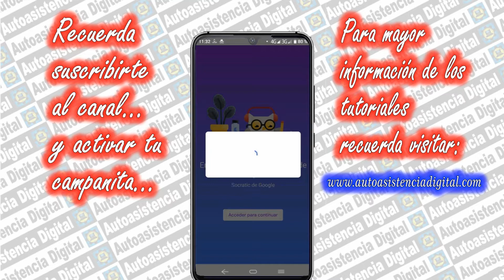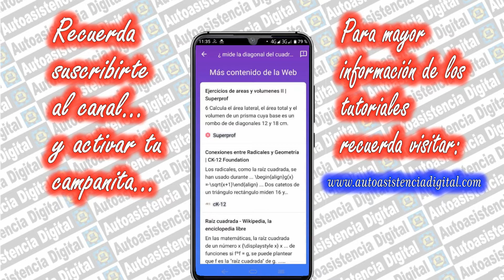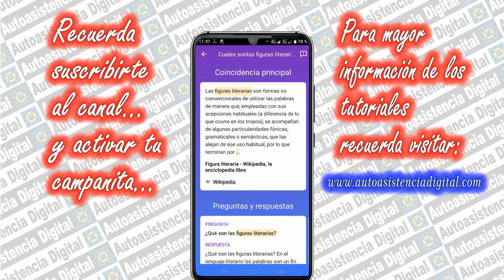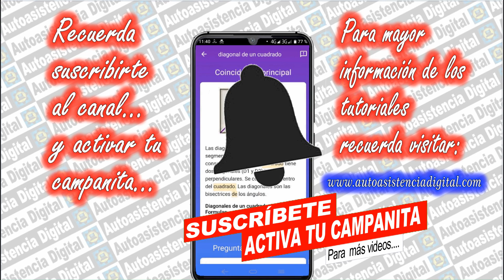Aplicación en Español Para Estudiantes | Autoasistencia Digital 😉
Hola, Lo que haremos será utilizar AppDeAyuda AppParaTareas escolares, completamente gratuito y es del mismo Google con el que tendremos ayuda en diversos cursos: Álgebra, Geometría, Trigonometría, Biología, Química, Física, Historia y Literatura... Podremos ingresar texto manualmente también con la cámara y con voz...